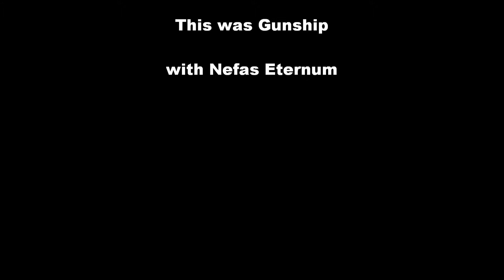Gunship with Nefas Eternum